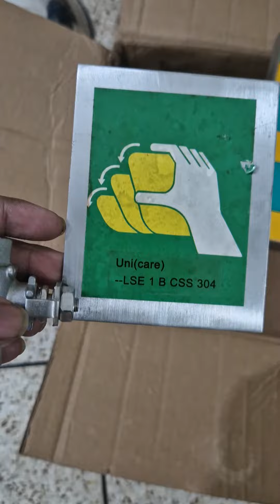wall mount eyewash Station price in Bangladesh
Safestallbd.com
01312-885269